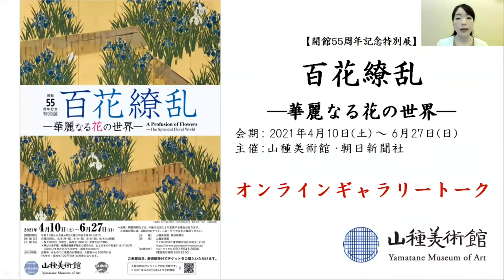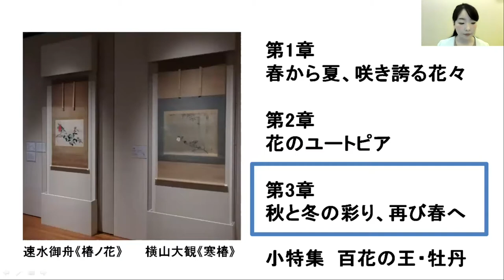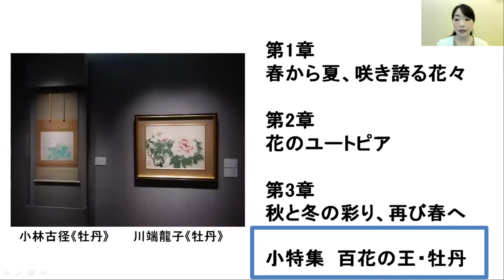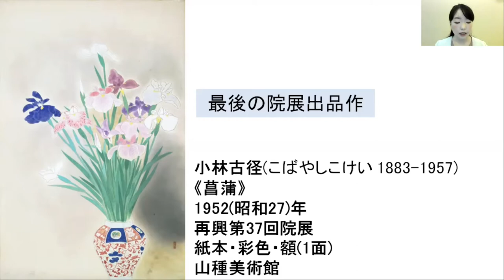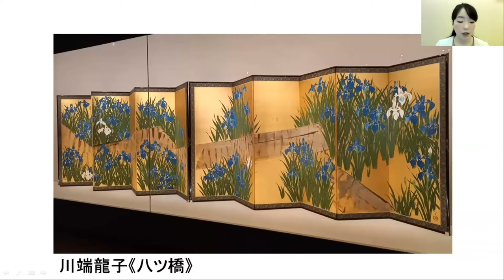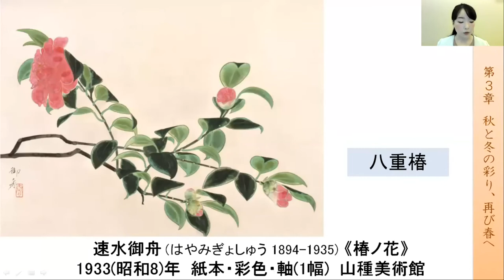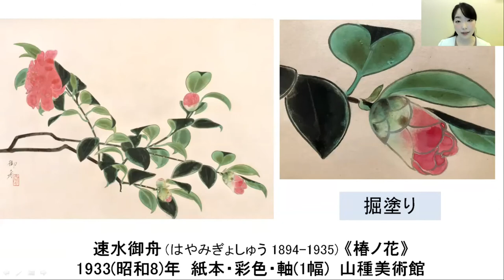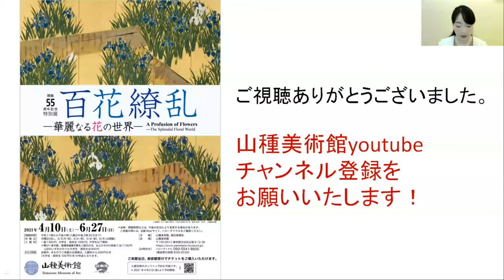山種美術館「百花繚乱 ―華麗なる花の世界―」展 オンラインギャラリートーク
「百花繚乱 ―華麗なる花の世界―」展
担当学芸員・山本由梨によるオンラインギャラリートーク。
展覧会のみどころをご紹介しています。
展覧会情報：開館55周年記念特別展　百花繚乱 ―華麗なる花の世界―
※緊急事態宣言に伴い、現在臨時休館中。詳細は当館HPをご確認ください。